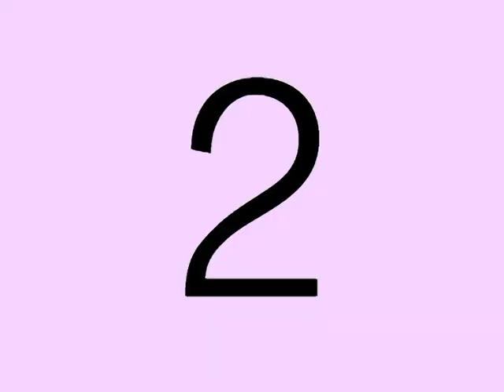110104 Abdoulaye Bio Tchané répond : OUI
Le temps de répondre OUI à l'appel de ses concitoyens :
Abdoulaye Bio Tchané, Candidat !